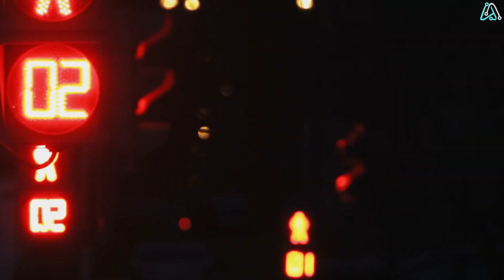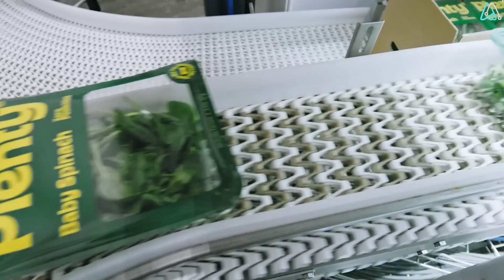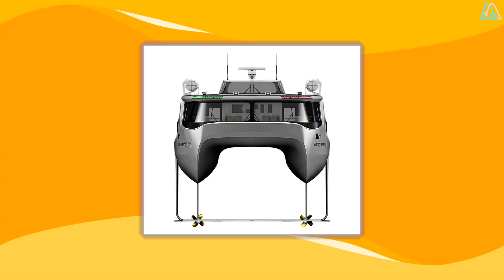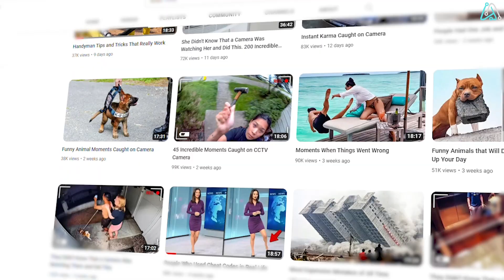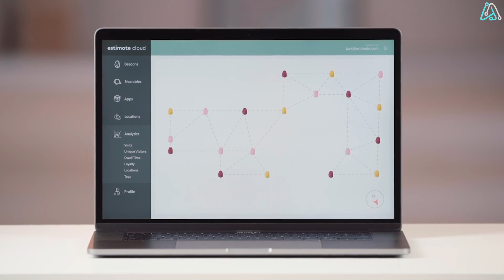13 INCREDIBLE FUTURE CONCEPTS THAT WILL BLOW YOUR MIND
Buckle up for a glimpse into a world of incredible concepts that will challenge your imagination. From futuristic transportation to mind-bending architecture...the future is going to be strange and awe-inspiring.

🦾  LINKS
00:00 Introduction
00:23 Air Taxi
01:01 ATOUN Exoskeleton
01:43 Ameca Advanced Humanoid Robot
02:24 Ford Smart Traffic Light
03:03 Vertical Farming
03:42 SpaceTimeOS
04:20 WindWings
04:58 Willie Bus Concept LCD Bus
05:35 New Holland & Pininfarina Electric Tractor
06:14 Citroën My Ami Buggy Concept
06:52 ELECTRA Argo High Speed Cargo Ferry
07:36 HSP "Magnavem" Hypersonic Aircraft
08:17 Braintime: @brain__time

We share future tech ideas, cool tech, gadgets, amazon finds, future tech products, product reviews, technology news, and things you won't believe exist in the form of top 5 or top 10 lists.